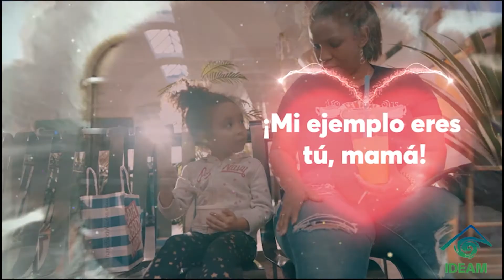Ana Milena Rincón, ingeniera y mamá.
Ana Milena Rincón nos cuenta su experiencia como mamá en época de pandemia y virtualidad laboral… Un reto de amor y dedicación con mucho aprendizaje.